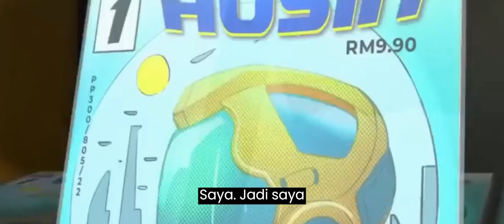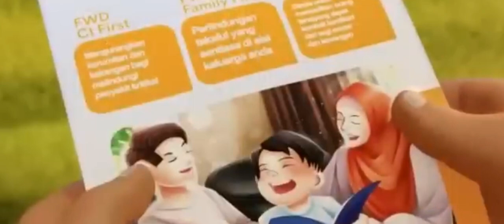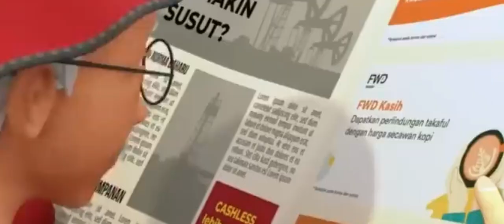Upin&Ipin Full movie Membuat Kue Bahulu Raya UpinIpinTerbaru